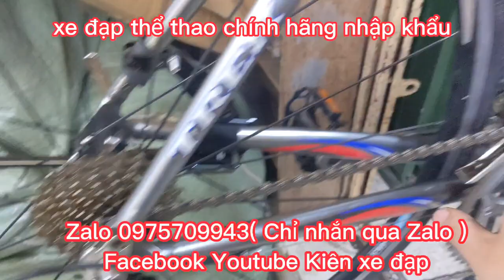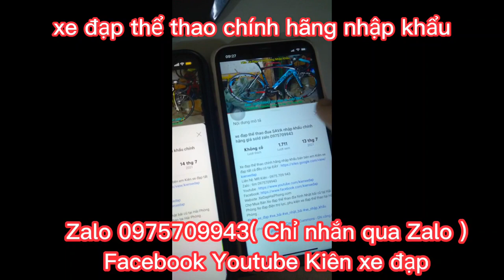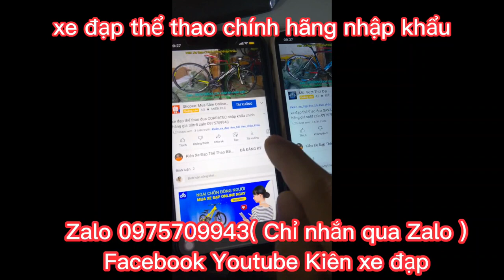Xe đạp đua TREK Tuor de France nhập khẩu chính hãng cấu hình cao giá ĐÃ BÁN zalo 0975709943